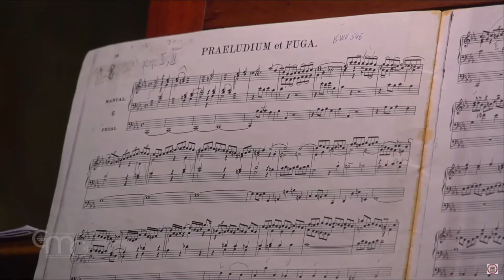Roman Krasnovsky play Bach in Basilica of Annunciation in Nazareth.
Roman Krasnovsky play Bach. Praludium et Fuga c-moll. BWV-546.  Basilica of Annunciation in Nazareth.